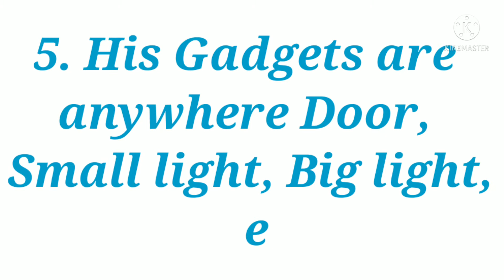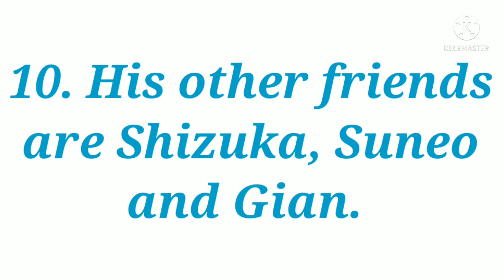My favorite cartoon character | Doremon | character essay for kids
This video is about essay for kids favorite cartoon character

cartoon, cartoon character, favorite cartoon character essay

🌺🌺. Watch. Learn. Enjoy…….🌺🌺